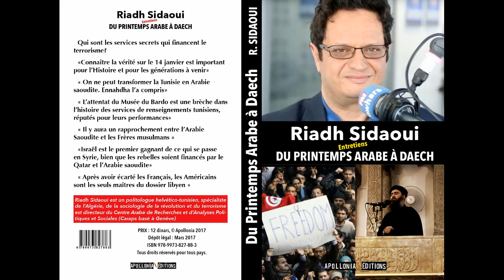رياض الصيداوي: أسرار مقتل أيمن الظواهري ولماذا في هذا الوقت بالذات؟ وماذا بقي من القاعدة؟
رياض الصيداوي مدير المركز العربي للدراسات السياسية والاجتماعية بجنيف في حوار مع القناة الوطنية الأولى التونسية -  بتاريخ 2 أوت - أغسطس 2022